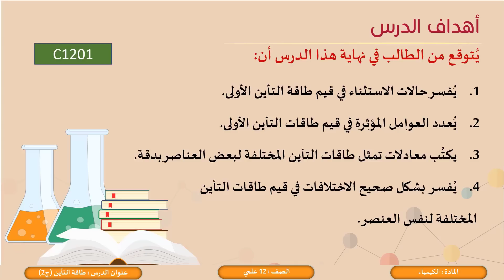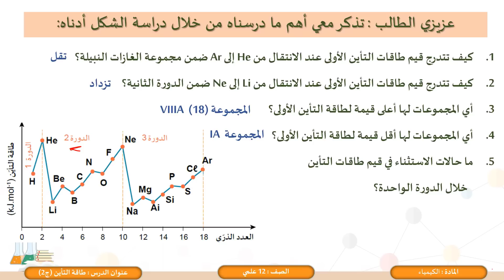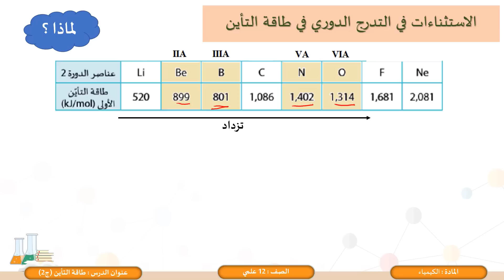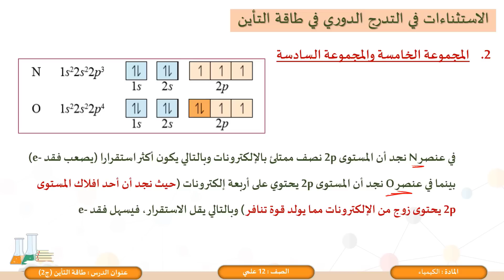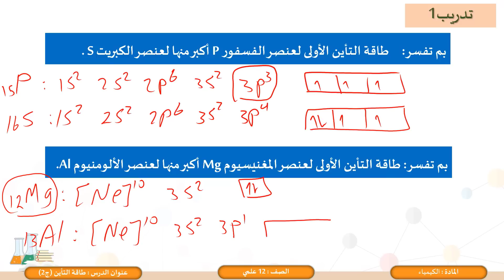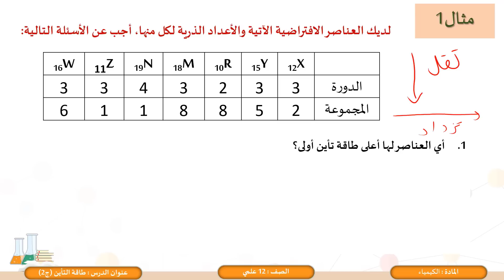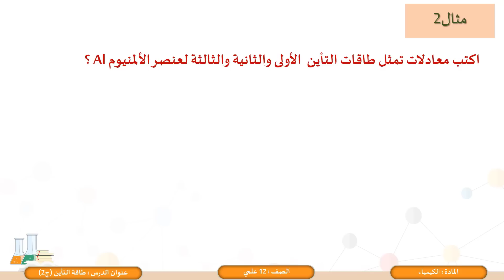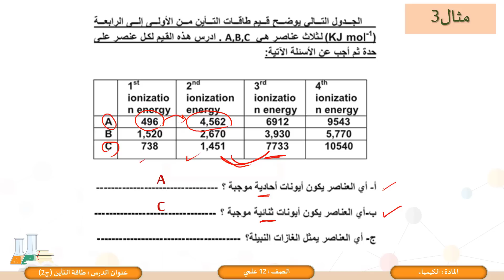الصف الثاني عشر المسار العلمي الكيمياء توقع الخصائص الفيزيائية والكيميائية للعناصر 2